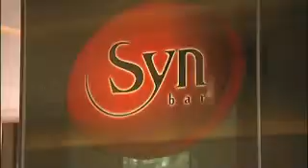Pimalai Resort & Spa, Syn Bar